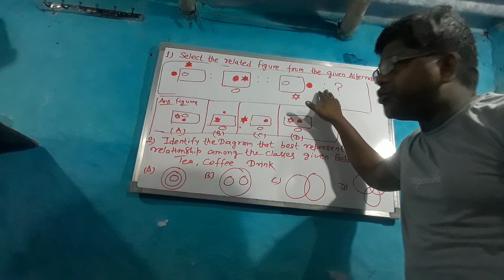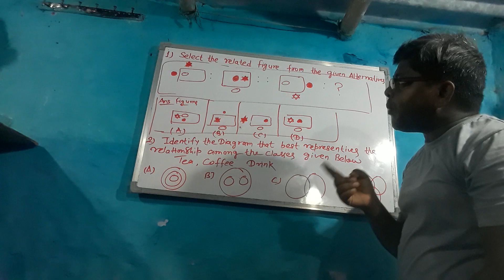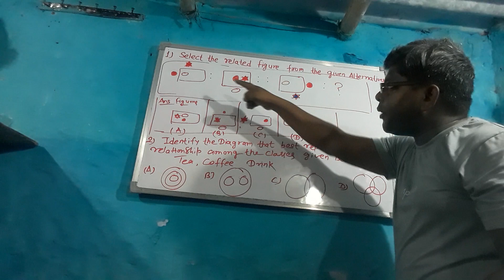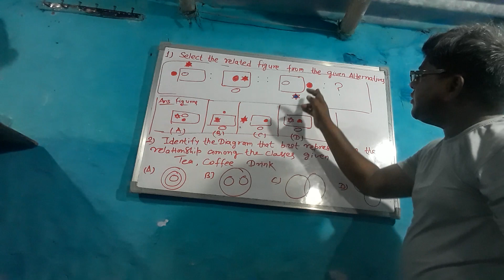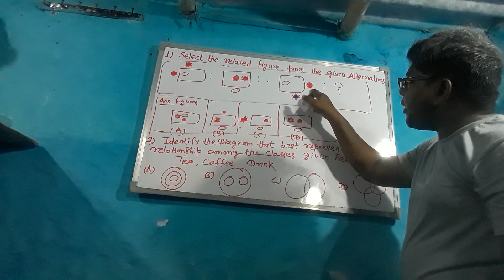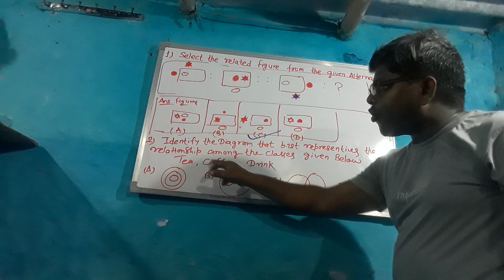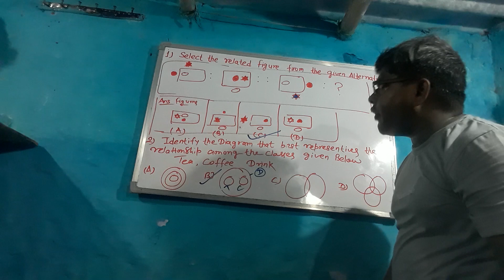|Reasioning patterns waley prashan|| figures se sambhandhit question||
1. REASIONING
2. figures se sambhandhit question.